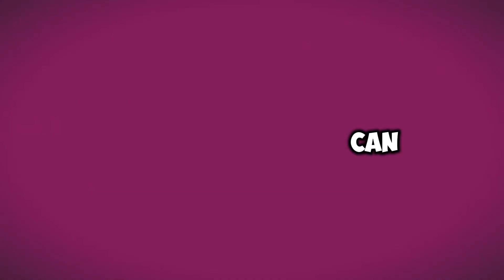The MOST IMPORTANT Video You’ll Watch…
Let’s talk about the significance of your life

Song credits
Song: S.T.A.Y.

Artist: Hans Zimmer

Album: Stay (From "Interstellar")